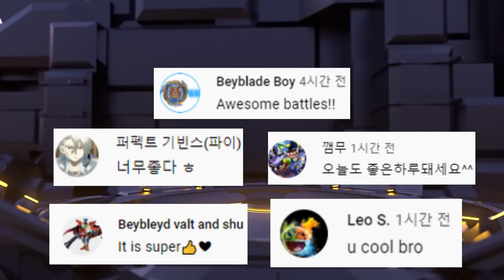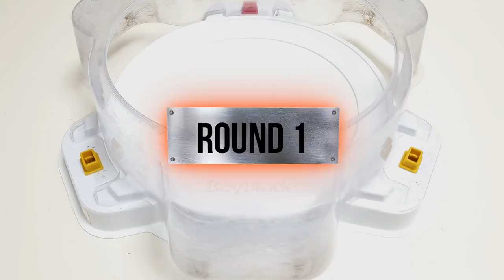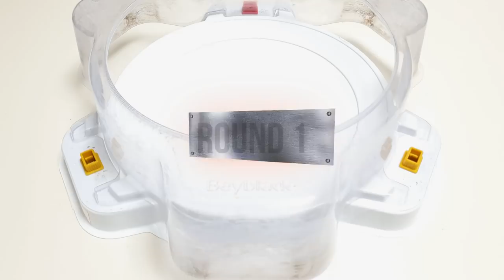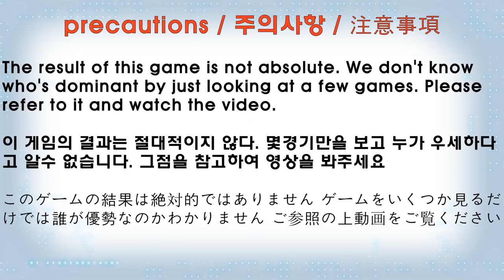【Prominence Phoenix VS ALL Season 6】 Beyblade Burst DB 베이블레이드 버스트 다이너마이트 프로미넌스 피닉스 VS ALL 시즌6 ベイブレード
Prominence Phoenix VS ALL Season 6(DB) Marathon Battle Beyblade Burst DB 베이블레이드 버스트 DB ベイブレードバーストDB

【Prominence Phoenix VS ALL Season 6 (DB)】 Marathon Battle

(The order of the battle)
1. Death Solomon
2. Cyclone Ragnaruk
3. Roar Bahamut
4. Vanish Fafnir
5. Savior Valkyrie
6. Astral Spriggan
7. Guilty Longinus
8. Perfect Belial
9. Dangerous Belial